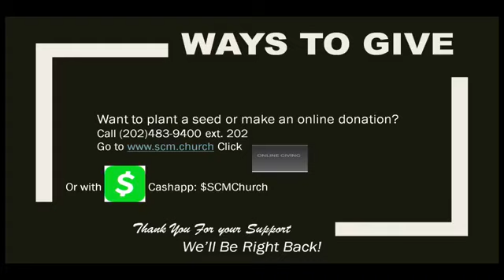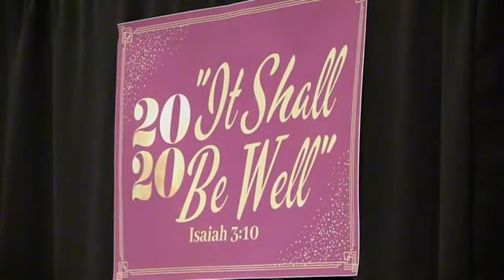Do You Think The Pandemic Will Change The Way We Have Church?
6/25/20 Thursday  Night
Open Decision